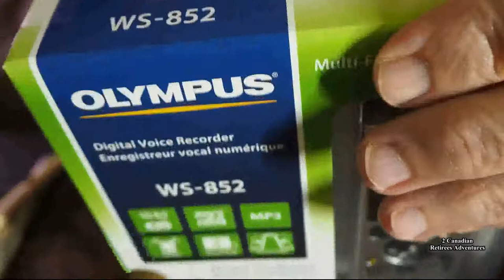Unboxing OLYMPUS Digital Voice📱🔨📦/Mở hộp máy thâu âm